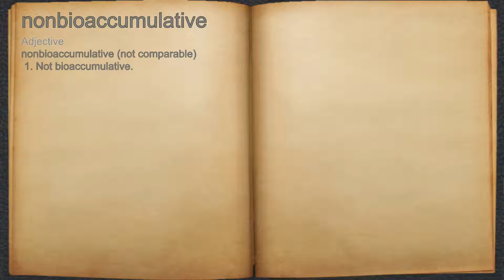What does nonbioaccumulative mean?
A spoken definition of nonbioaccumulative.

Intro Sound:
Typewriter - Tamskp